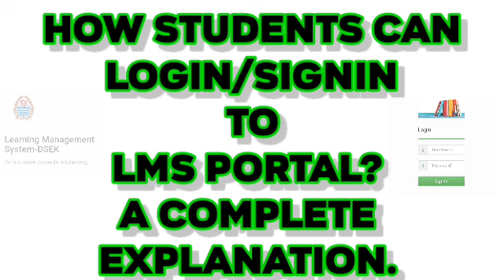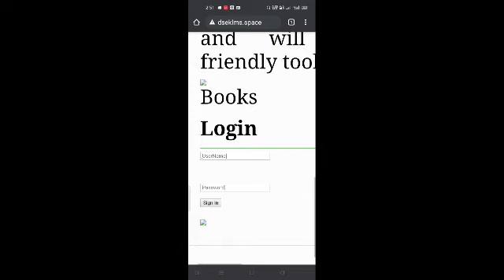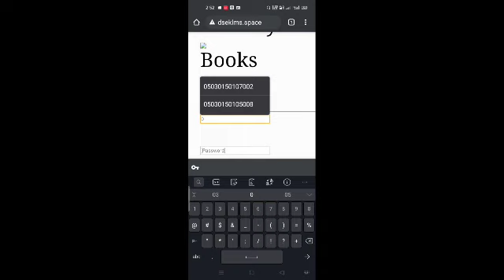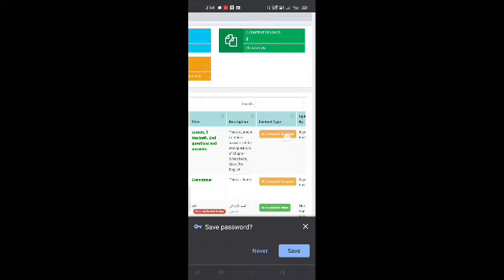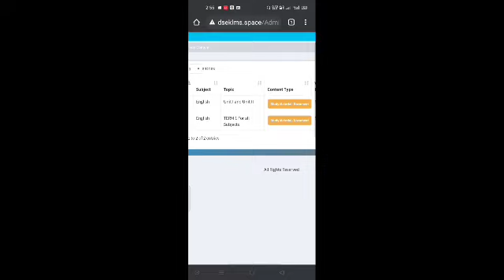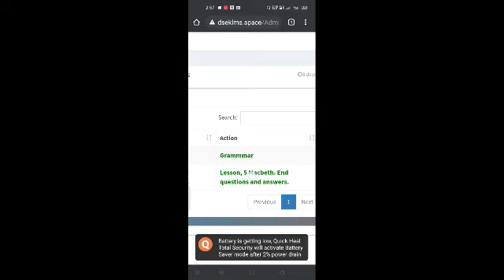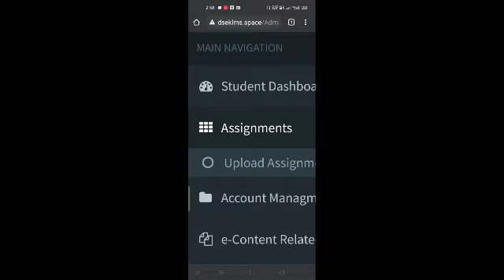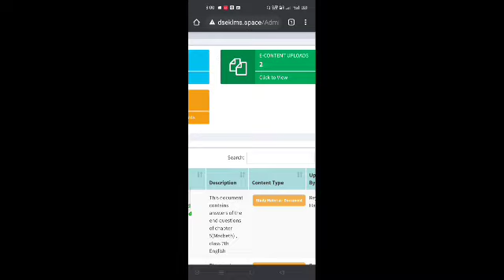Learning Management System explained/ HOW to use DESK LMS as a student?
What is Learning Management System explained, ( LMS) tutorial. How to use LMS DSEK as a student.

About this video :
This video talks about Learning management system, LMS-DSEK, how students can login or sign-in to LMS PORTAL and access the teaching - learning materials(videos , audios, pdfs, documents etc) uploaded by the teachers. This video completely explains the whole process in most easiest way. Watch the video complete and Share the video with more and more students so that they will understand the login process and will benefit from this unique initiative.